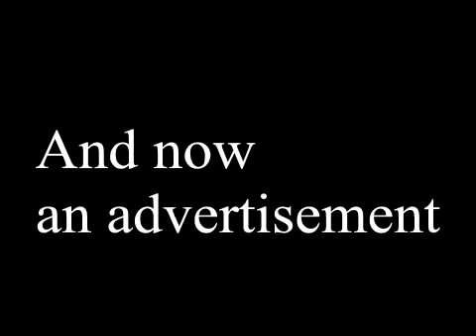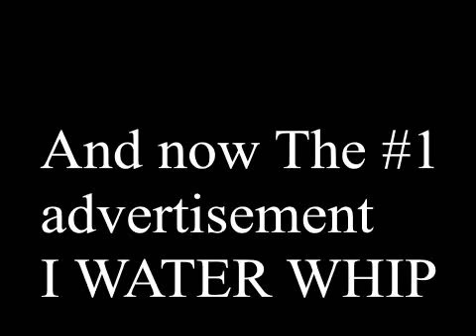Crosstown Slim The Courts The Battle Round 2 BEST COMMERCIAL AT THE END.wmv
This is Round 2 of a 3 hour back to back battle in Kimberly courts for Crosstown Slim's Reality Show THE COURTS